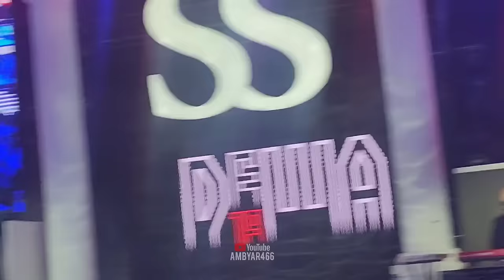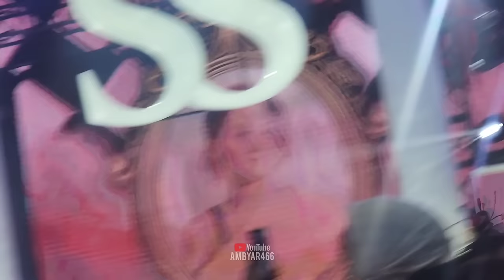FULL DEWA 19 FT ELLO ARI LASSO LESTI KEJORA | LIVE THE FIRST GALA OF SHELLA SAUKI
29:08 DEWA 19 FEAT LESTI KEJORA

⚠️[PENTING] UNTUK YG SUKA REUPLOD KE TIKTOK/REACTION  DLL MOHON SERTAKAN SUMBER VIDEO DARI CHANNEL INI YA🙏🙏🤝🤝

Tanggal                    :
Acara Dan Lokasi  :
Special guest star  :
Official Music Video By..

TERIMAKASIH yang sudah mampir Dan Nonton di Channel ‎@ambyar466  ini semoga terhibur dan memberi kemanfaatan untuk kalian...